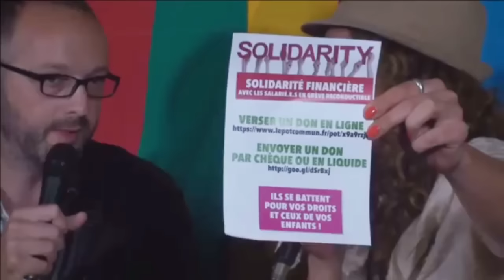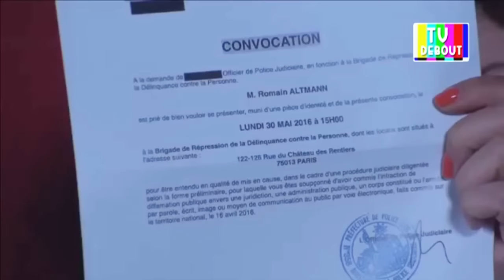ITW de Romain de CGT Infocom 88mars – 27 mai 2016 - TVDebout